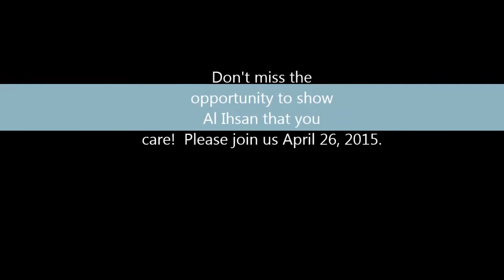Invitation to Al Ihsan Fundraiser